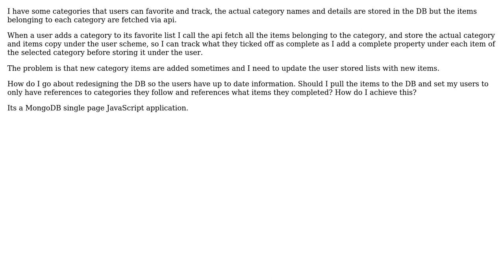Software Engineering: updating database items users are "subscribed" to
With thanks & praise to God, and with thanks to the many people who have made this project possible! You are responsible for your own actions.